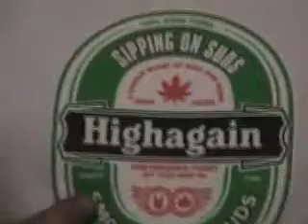Davidsfarm 0172 cuWla7ZNxzc HQ snow quads